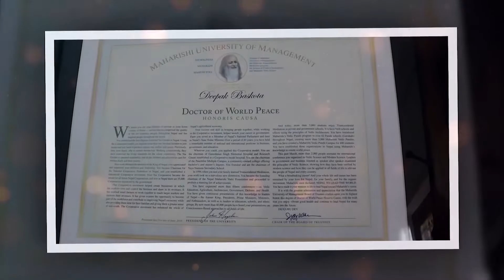महर्षि वैदिक ज्ञान विज्ञान ः चेतना भनेको के हो ?